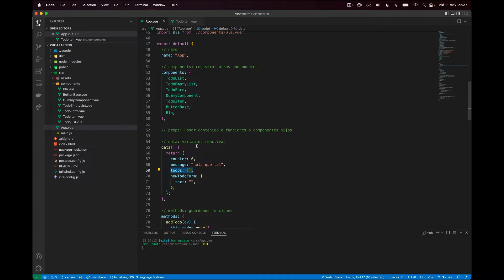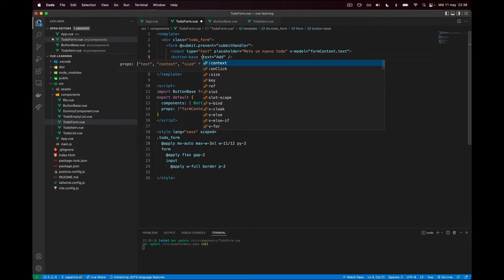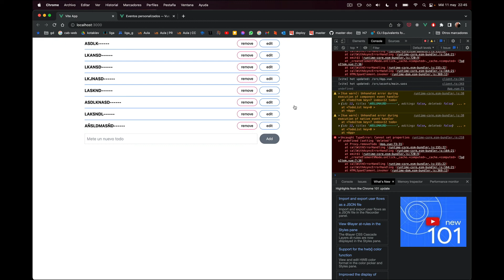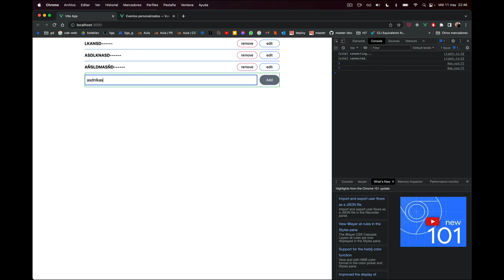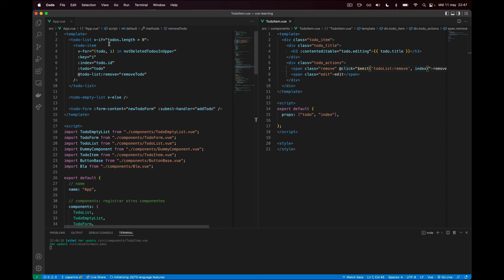Curso de VueJS y Nuxt - 13 - Custom events